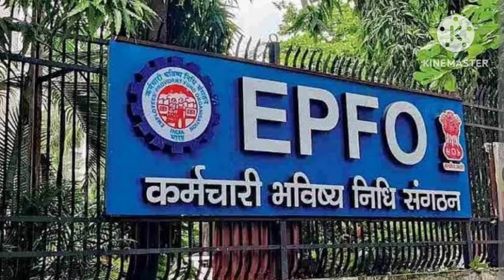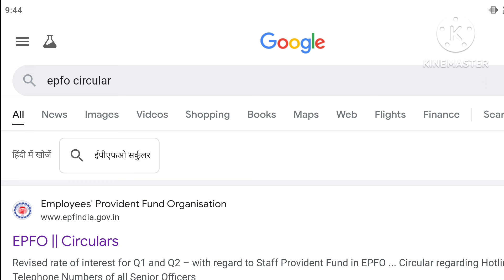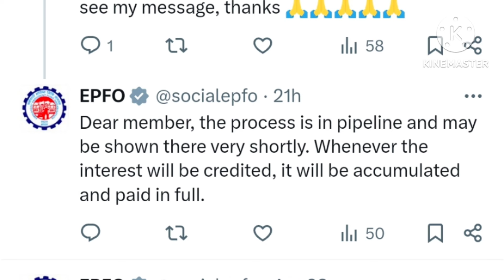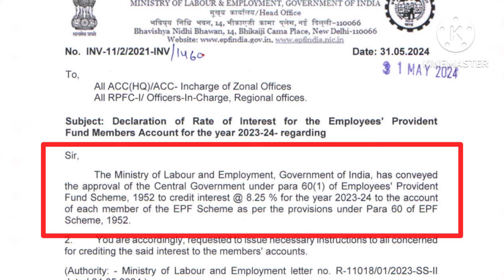PF Interest 2023-24 🛑 को लेकर EPFO ने किया नया सर्कुलर जारी | अब मिलेगा जल्द ही ब्याज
Hello frnd kaise ho aap sab log frnd aaj ki es video me main apko batunga EPFO ne 2023-24 PF Interest ko lekar kiya ek naya circular jari..!

Video viral tags :- 👇👇

pf interest rate 2023-24,
epf interest not credited 2023-24,
pf interest 2024 news,
pf interest,epfo latest news today,
epf interest,
pf interest rate,
epfo interest news,
pf news today,
epf interest rate 2023-24 in hindi,
when will pf interest be credited for 2023-24,
pf interest calculation,
pf interest latest news,
pf interest new update 2024,
pf under process and will be satteld shortly,
pf interest rate 2022-23,
epf interest rate,
pf interest kab milega 2024,
pf ka byaj kab milega 2024,
pf ka interest kab milega 2023,
epf ka interest kab milega 2024,
pf ka interest kab milega 2024 mein,
pf interest,pf interest rate,
epf interest rate 2023-24 pf ka byaj kab milega 2024,
epf interest,
epfo,
pf interest kab milega 2023-24,
pf interest,epf interest,
epf interest rate 2021-22,
pf interest rate,
pf ka interest kitna milta hai,
pf interest calculation,